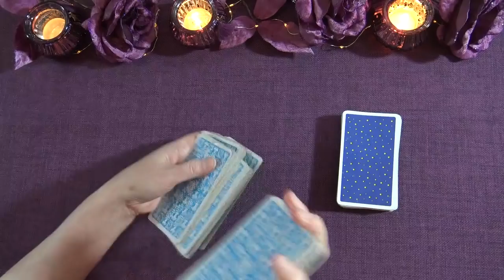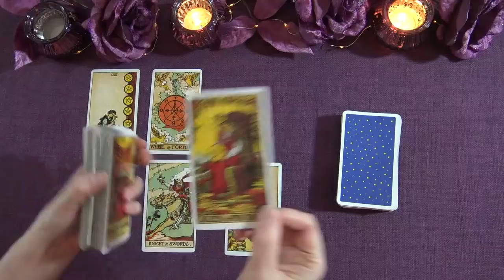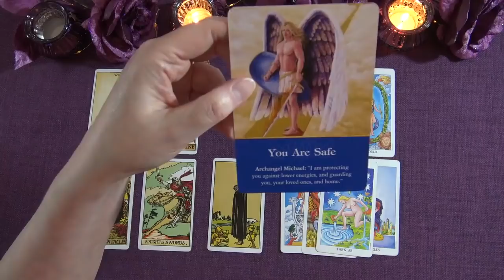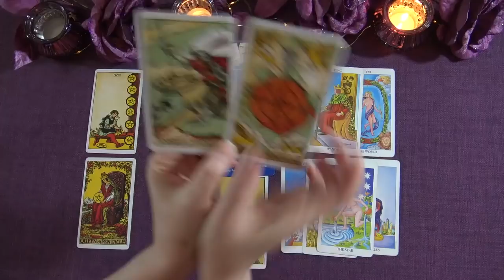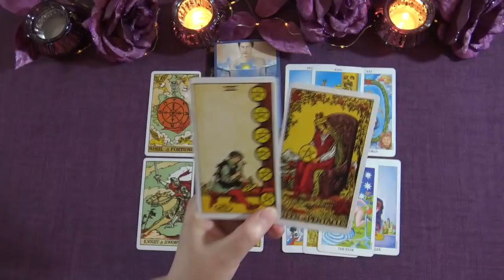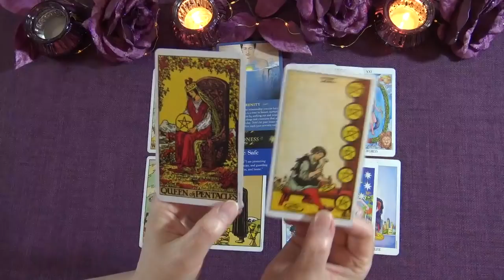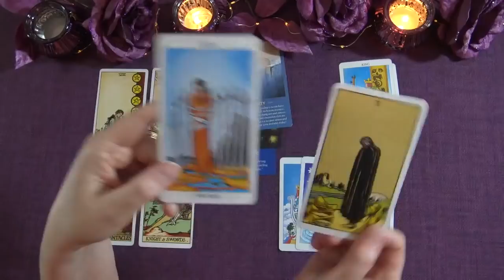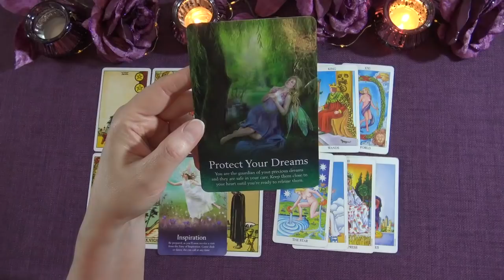PISCES JANUARY 2020 TAROT READING “EMRACE THE GOOD FORTUNE PISCES!"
Ria xx